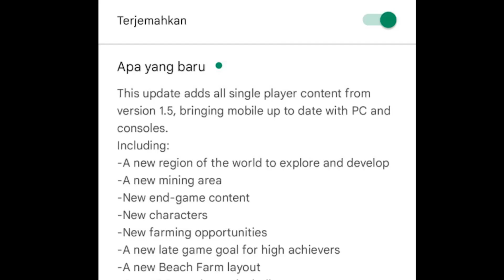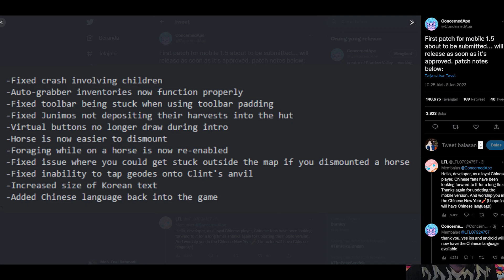PENANTIAN KITA TELAH SELESAI! STARDEW VALLEY 1.5 ANDORID & IOS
Setelah berbulan-bulan lamanya, akhirnya stardew valley update 1.5 telah hadir di perangkat mobile android dan ios.
Rilis resmi di Playstore tanggal 6 Januari 2023, Stardew valley 1.5 membawa semua update singleplayernya ke Mobile.
Yap. Singleplayer story nya.

Kenapa? Nyari multiplayer ya? mending tonton videonya sampai habis deh!

Alat Tempur :
Webcam Xiaovv